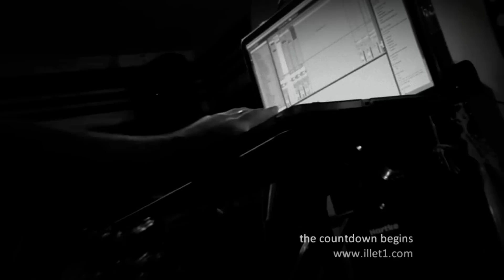illet: The Countdown Begins pt.5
The Pattern of Life. Soon.